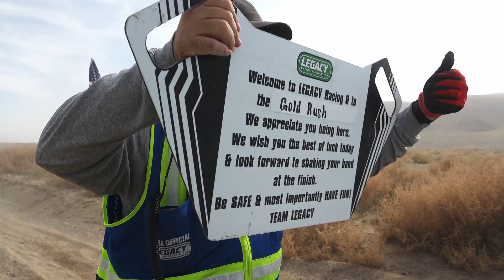Gold Rush UTV Turbo Winner Michael McFayden | Legacy Racing Association & VORRA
Michael McFayden WINS Gold Rush | Legacy Racing Association & VORRA